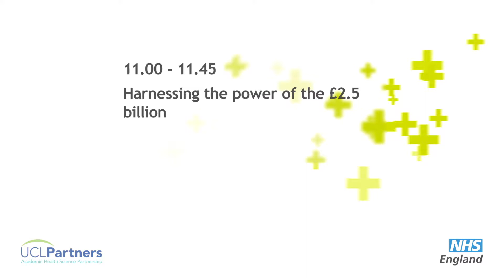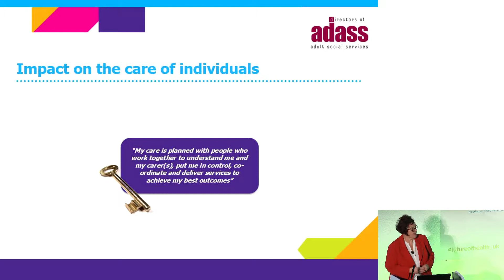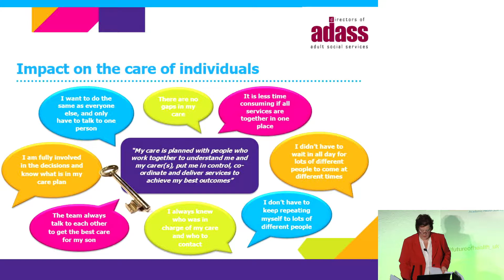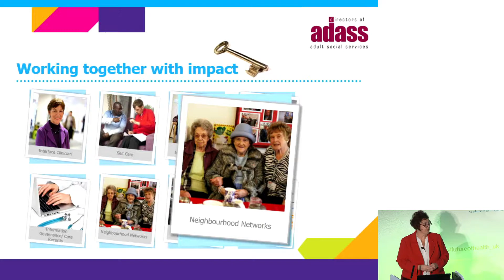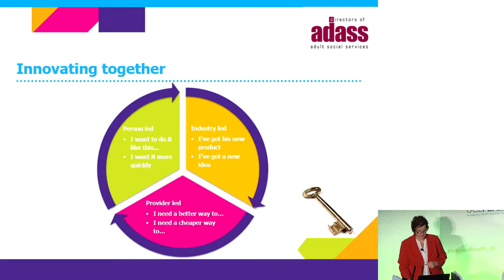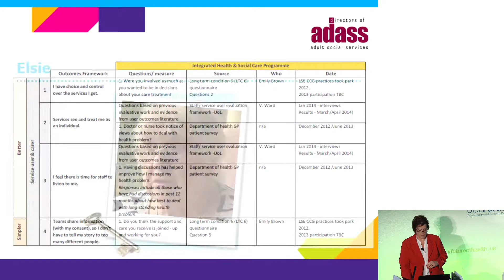Harnessing the power of the £2.5 billion - Future of Health 2013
Future of Health Conference 2013 - Harnessing the power of the £2.5 billion
It has long been recognised that health and social care need to become more joined
up, so, for example, medically well people in hospital could be discharged with appropriate social care packages.
In their last budget, the Government announced it would shift some £2.5bn from the NHS
budget to an integration transformation fund, which would allow joint commissioning of
services by health and social care agencies to better join up these services. However, the money has effectively been 'top-sliced' from clinical commissioning group budgets,
which are already under financial pressure as a result of the required efficiency savings in NHS budgets.
The promise for people is truly seamless care, at the right time, and in the right place. How can agencies work together and commission services so patients will experience
'person-centred, coordinated care'? Working across sectors, for example in Health and Wellbeing Boards, is likely to be crucial to successful use of the new fund. In this session
we will hear perspectives from health and social care as to how to produce better outcomes by integrating care across settings.

Lord Victor Adebowale CBE, MA, MCIH, FCGI, Chief Executive, Turning Point
Sandie Keene, President, Association of Directors of Adult Social Services (ADASS)
Ashley McKimm, Head of Quality, BMJ